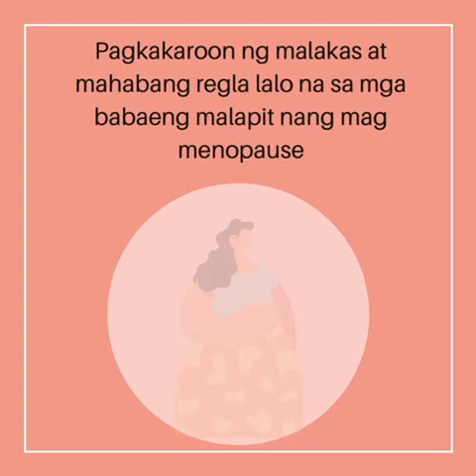SGOP Infographic - Endometrial Cancer Signs and Symptoms